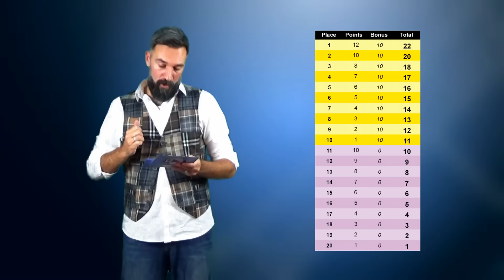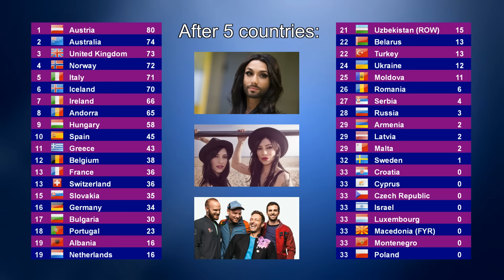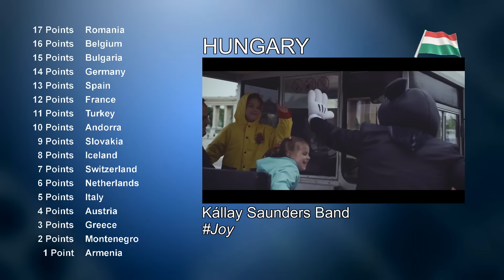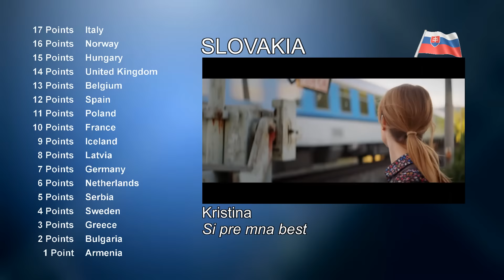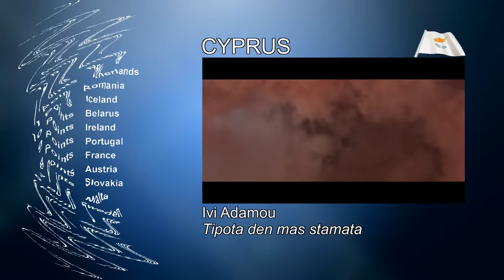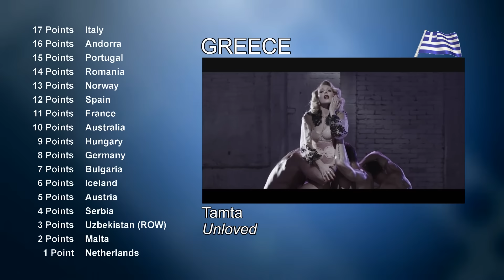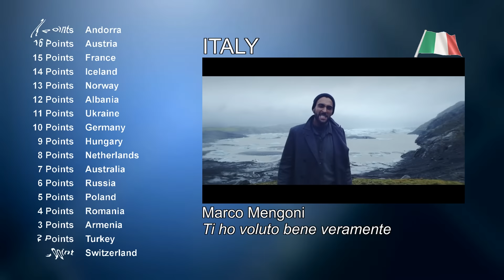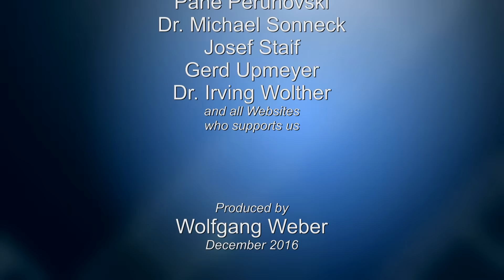Results OGAE Video Contest 2016